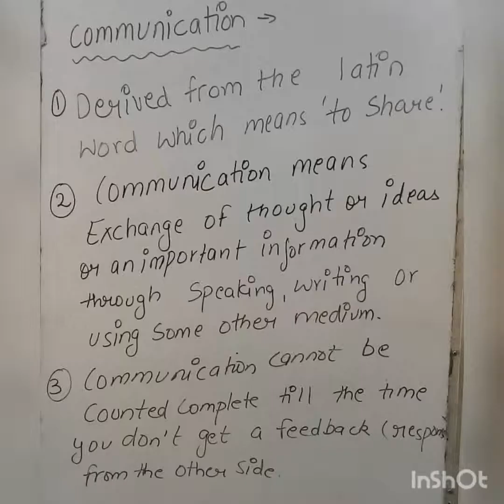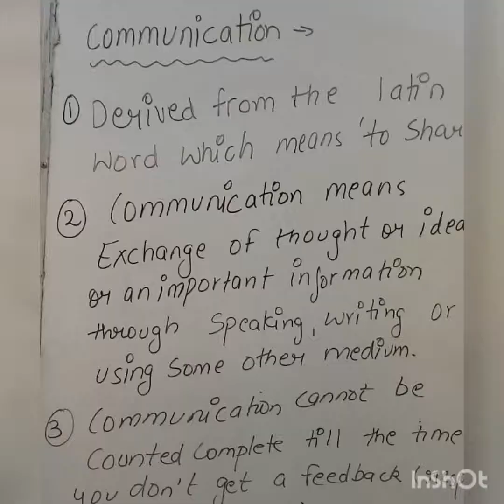What is communication / communication